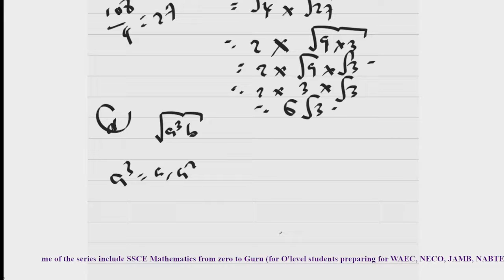Surds in Yoruba 3 - Simplifying surds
In this video, I explained how you can express surds in their simplest form and how to take back to a single surd from the simplest form.